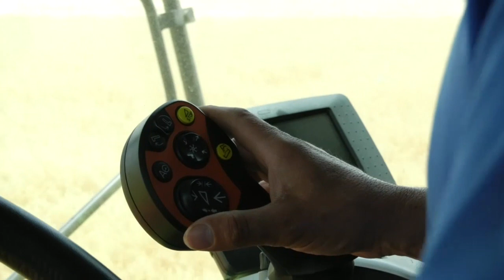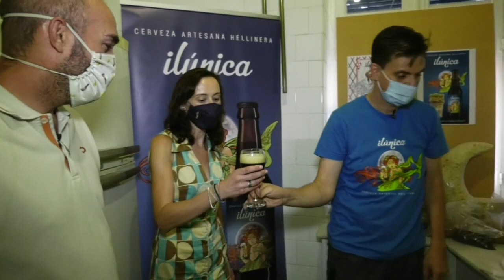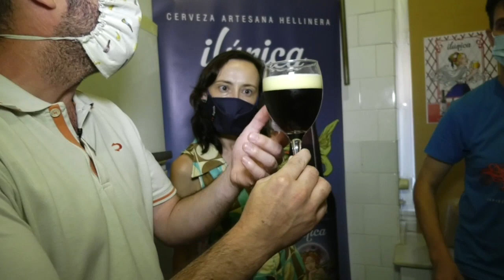Abiendo Campos - 9 de JULIO de 2020 - 2º PARTE